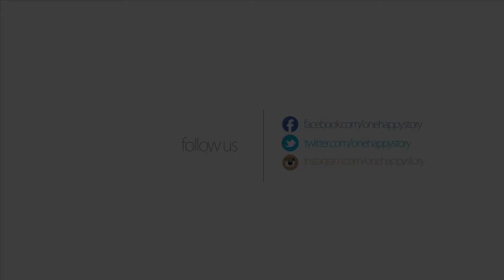Samuel Macagba and Junefee Colonia wedding by One Happy Story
Same Day Edit wedding photo slideshow by One Happy Story.

One Happy Story wedding photography is a company based in Cagayan de Oro Philippines and is available for commission worldwide.

office: One Happy Story Studios Capistrano - Nacalaban streets, door 2 Anjulo bldg. Cagayan de Oro city 9000